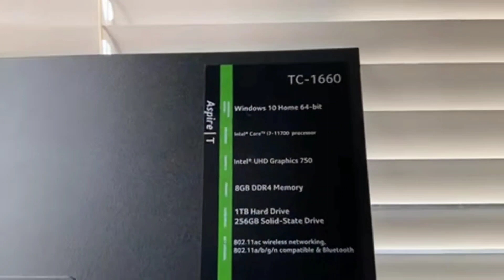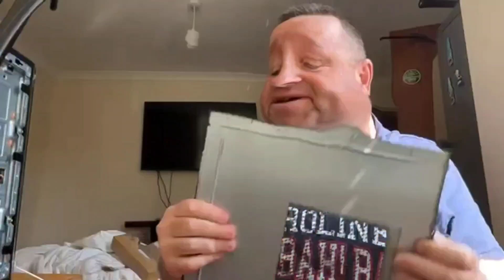SeasideMark The Computer Engineer